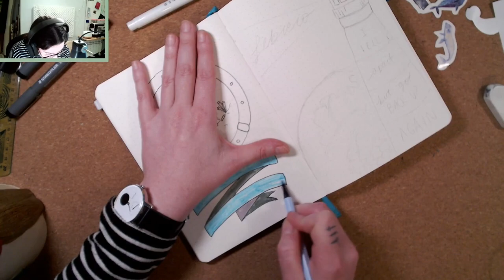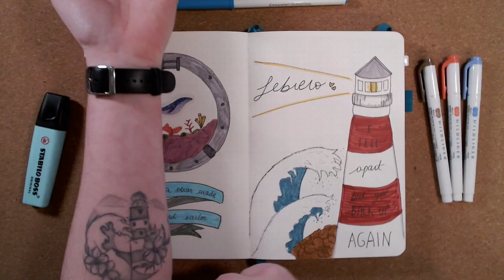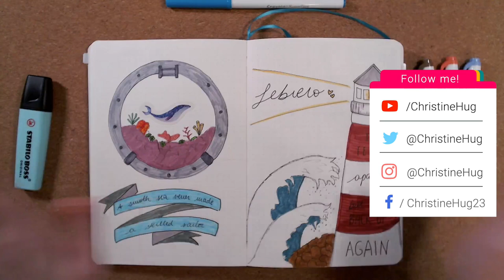Plan with me · BULLET JOURNAL FEBRERO 2021 | Christine Hug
🌟 Links y más info aquí a bajo ⬇️
Nuevo mes, nuevo tema de BULLET JOURNAL! Para Febrero he escogido el mar y la náutica :)

·Editado con Final Cut Pro X
·Grabado con: